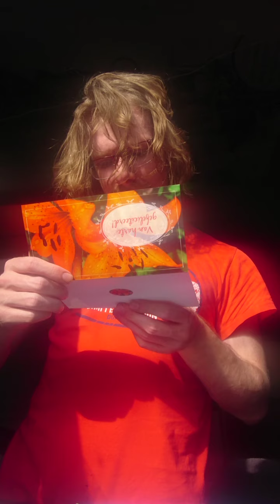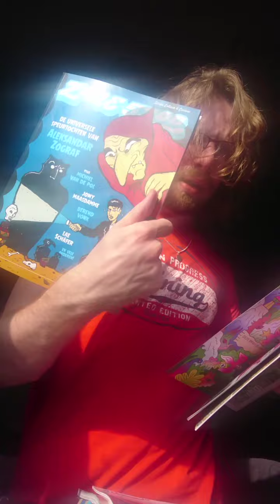Verjaardagspost 2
V